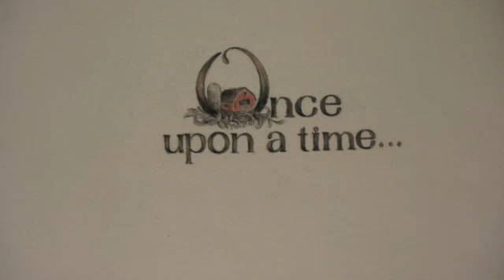Walk for the Homeless at Jamestown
Walk for the Homeless at Jamestown Elementary in Arlington, Virginia! Jan-Michael Sacharko of A-SPAN tells stories that students can share about why it's important that everyone have a home and that we help house those who are currently homeless.